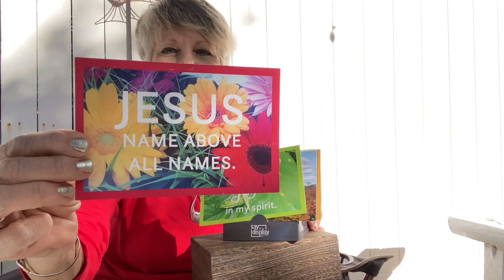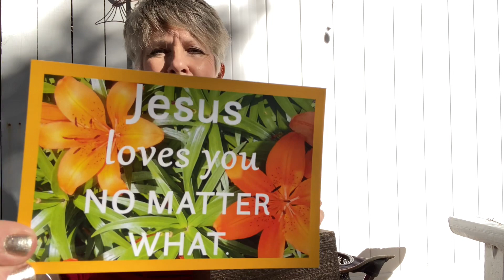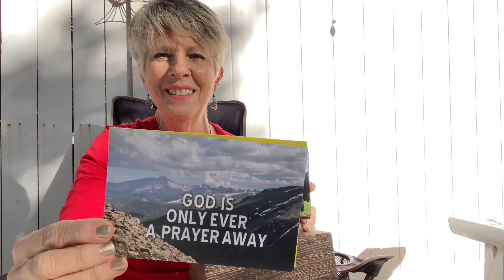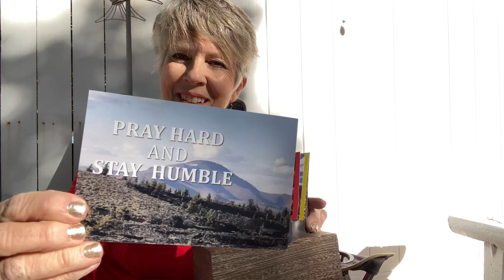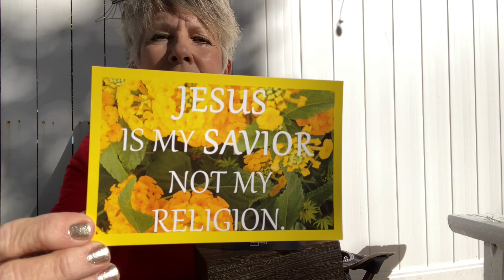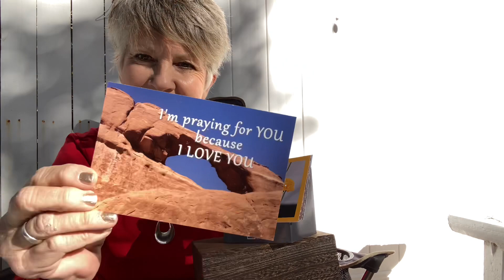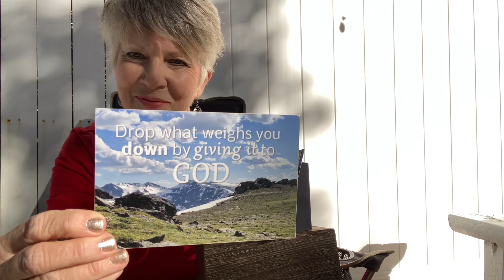Jesus. Prayer. Believer or Not. Important messages for you. Sharing a gift of love with you.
Your day ; fuel your month with Say It Display It®️
Thank you for your beautiful support. Changing lives one saying at a time.
2. Serene and Simple life t shirts, hoodies, totes and more
3. coffee mugs, journals, plaques, t shirts Babbling brook!, acrylic blocks, zipper pouches and more!

30 messages in a deck comes with a display stand.. many different themed collections to choose from